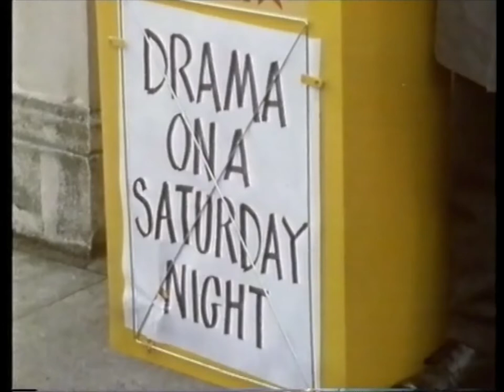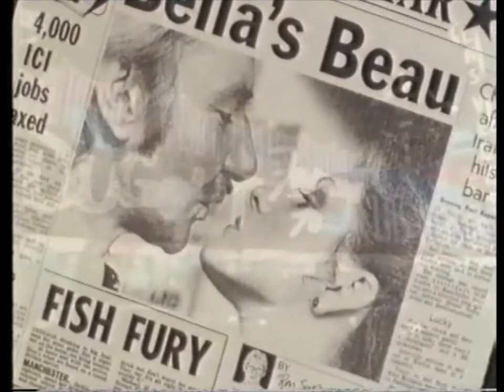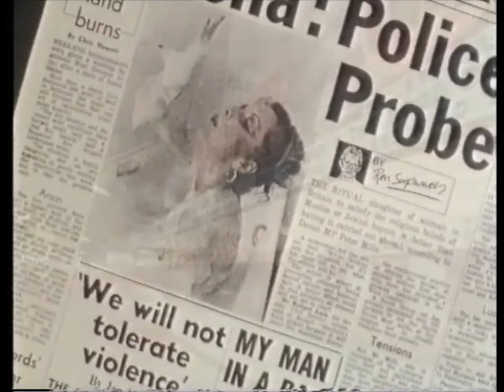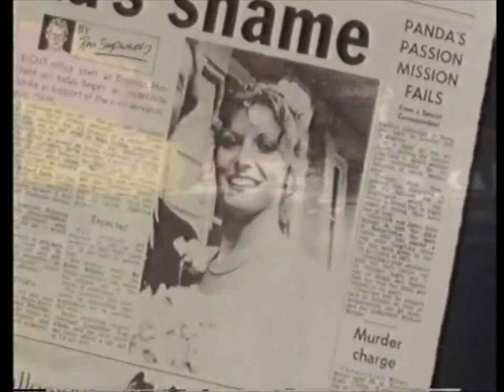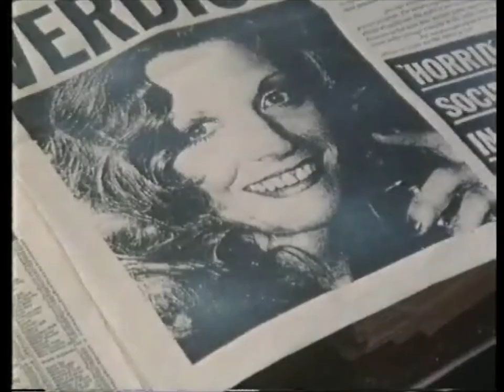Drama on a Saturday Night - Neil Innes (HD)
Drama on a Saturday Night from ‘The Innes Book of Records’.
Original broadcast date: 28th September 1981.

"Love is as shallow as people and as deep as the ocean"

A song first featured by Neil on Rutland Weekend Television in 1976 and his second solo album ‘Taking Off’. Neil plays a newspaper hawker while Nick Cabaret judges a beauty contest and tells the sorry tale of Bella the beauty queen. This clip was filmed at the Penmare Hotel in Hayle, Cornwall that was demolished in 2003.